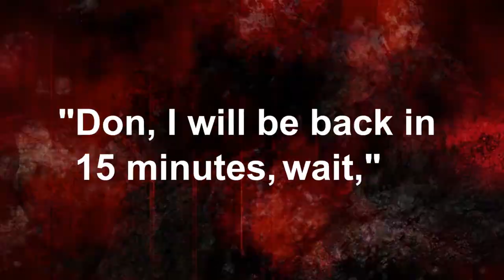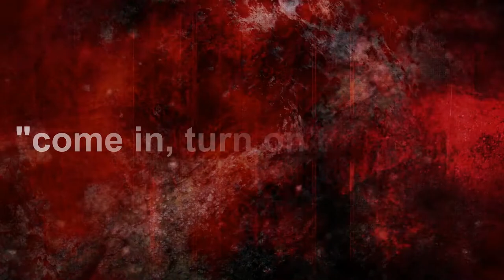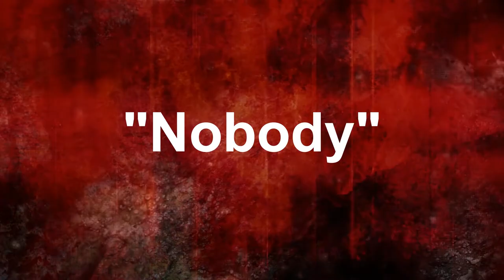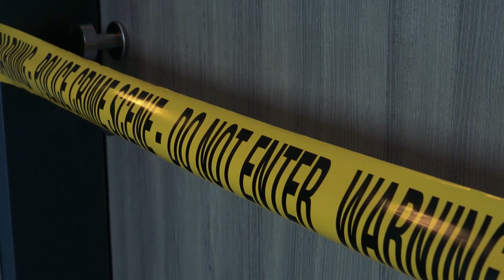The Creepy Murder In Room 1046 | UNSOLVED MYSTERIES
On January 2, 1935, at approximately 1:20 p.m., Roland T. Owen made a reservation for room 1046 at the Hotel President in Kansas City. Witnesses describe him as between 20 and 35 years old, having dark hair, a scar on his head that was visible above his ear, and cauliflower ears. He looked sharp in a black coat.

Randolph Propst, the bellhop, assisted Owen to his room and noted that Owen appeared to have just brought a brush, comb, and toothpaste. According to the maid, Mary Soptic, Owen gave her permission to clean while he was in the room but requested that she not lock the door as she was leaving because his friend was due to arrive. Soptic claimed that save for one dim lamp, Owen kept the drapes securely closed and the lights off. As more employees joined the meeting, they too brought up this fact.

About History of Crime
🎥 Videos about Pablo Escobar, El Chapo, Unsolved mysteries
🎨 Written, voiced and produced by History of Crime